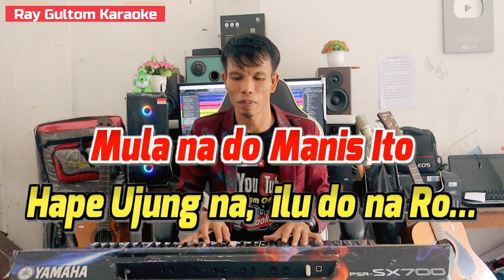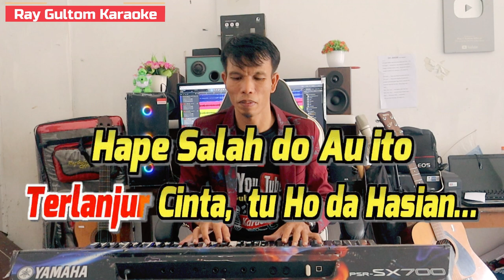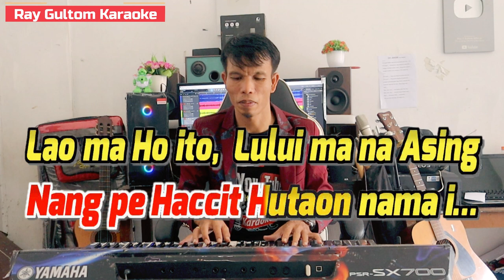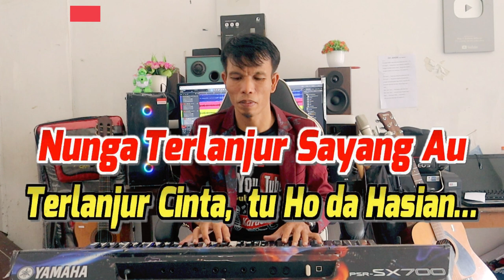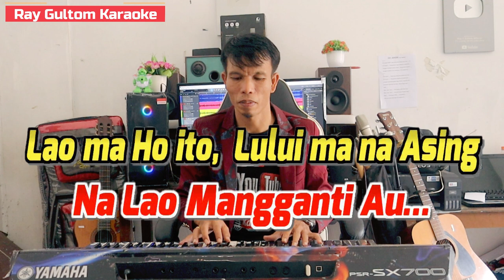KARAOKE PENGHIANAT HOLONG - KUNCI PARMITU LAPO TUAK - ES = DO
Nga terlanjur Au Percaya Hasian… -
Di Holongmu na tu Au Saleleng on… -
Hape meam meam mu do -
Di bahen Ho Pargaulanta i.. -
Mula na do Manis Ito -
Hape Ujung na, ilu do na ro… -
Nasa tolap ni Gogoki Hubaen do… -
Lao pa Sonang Rohami da Hasian… -
Nunga terlanjur sayang Au -
Terlanjur Cinta tu Ho da Hasian… -
Hape Salah do Au ito -
Pa polos hu, Manghaholongi Ho… -
Reff…

Ai so Adong Laba na… -
Holong hu na ias Hubaen tu Ho… -
Tumagon ma Marsirang -
Nangpe Haccit Hutaon nama i… -
Lao ma Ho ito, - Lului ma na Asing -
Na Lao Mangganti Au… -